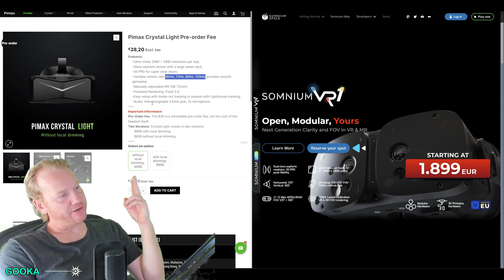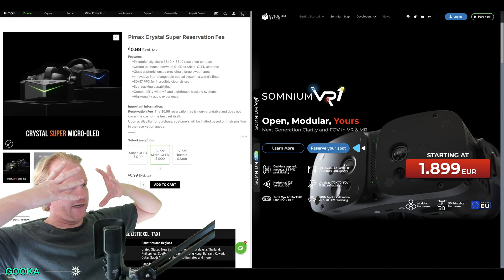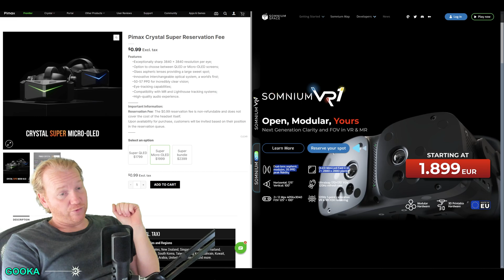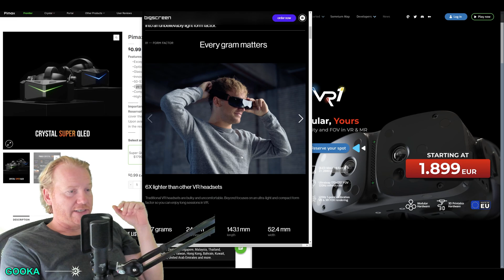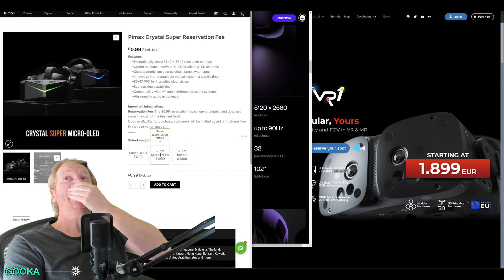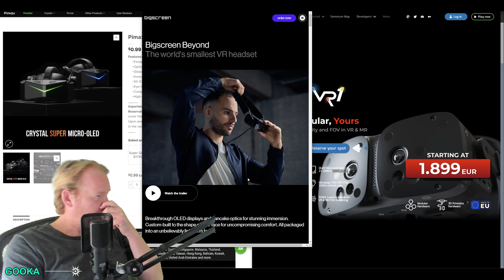2024 PIMAX ANNOUNCEMENT!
2024 is looking super exciting time for PC VR enthusiast particularly within the simulator market.  BigScreen Beyond, Pimax Crystal Lite/Pro and the Somnium VR1 which would you choose?